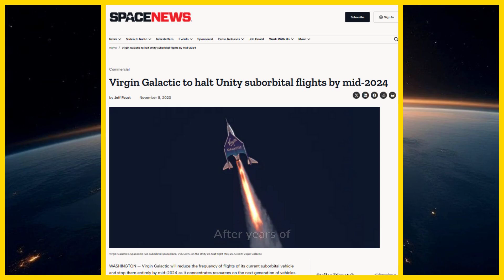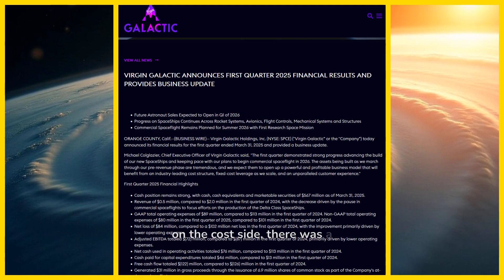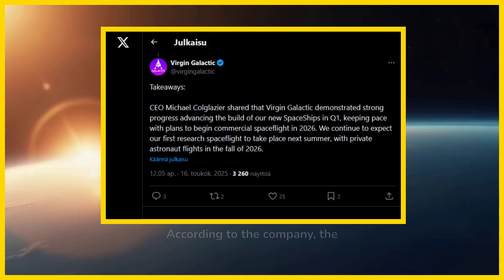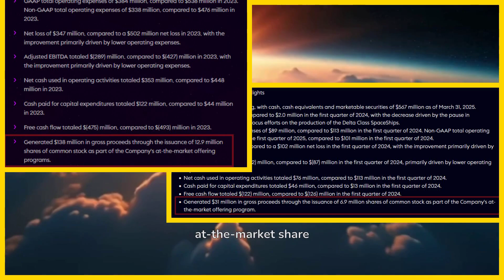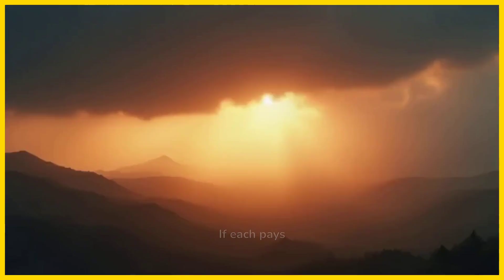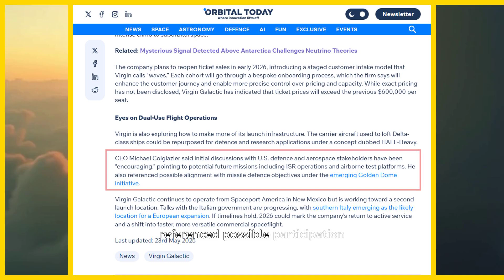Virgin Galactic – One More Year to Survive?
🚀 Will Virgin Galactic survive long enough to launch its next-generation Delta spacecraft?

In this video, we break down Virgin Galactic’s critical transition year — 2025. With all flights grounded, cash reserves shrinking, and the ambitious Delta-class spaceplane under development, the company is racing against time. ⏳

💸 We’ll go through:
• What happened in 2025 so far
• Virgin Galactic’s current cash burn rate
• Delta spacecraft timeline and potential delays
• Capital raising efforts and dilution risk
• SPCE stock price outlook
• The broader future of space tourism 🌌

Delta is Virgin Galactic’s biggest bet yet. But can they finish it before the money runs out?

🔍 Whether you're a long-term space investor or just curious about high-risk, high-reward opportunities — this video covers everything you need to know.

📉 SPCE stock is down nearly 90% from its 2021 highs. But if Delta flies on time… things might look very different in 2026.

🤖 This video includes AI-generated visuals and AI-assisted narration.